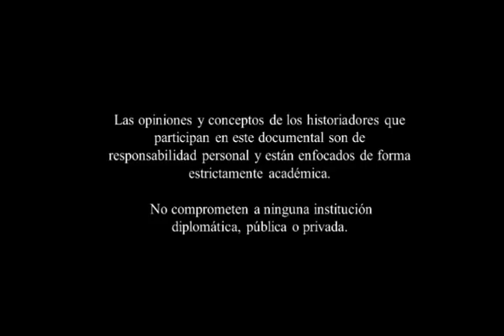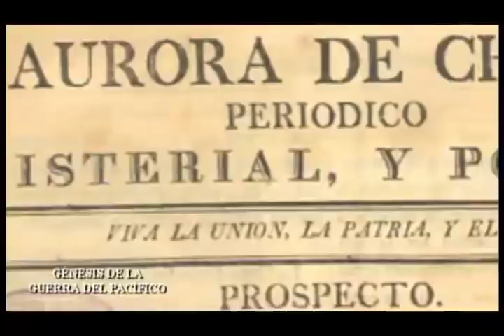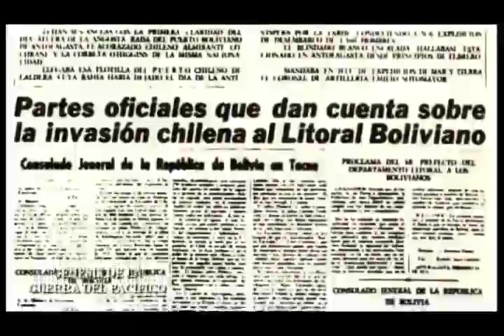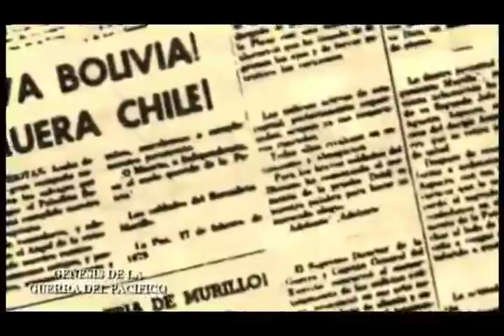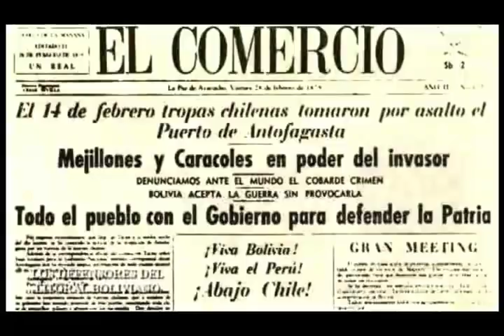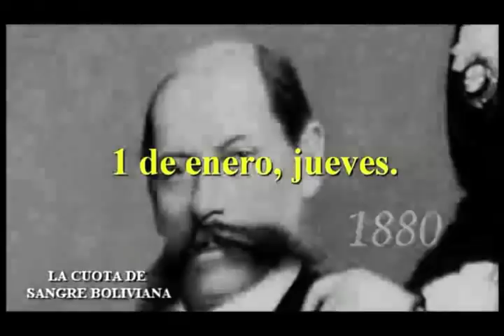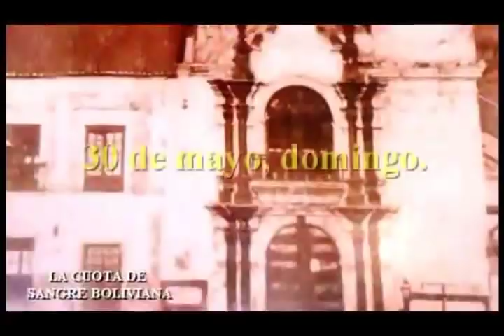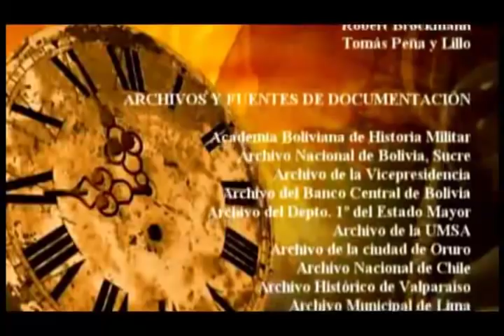La Guerra Del Pacífico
Documental sobre la Guerra Del Pacífico